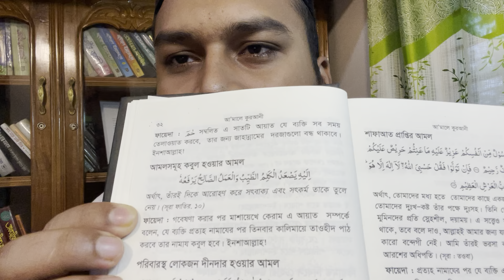দোয়া কবুল হওয়ার দোয়া | কবুল হওয়ার আমল | dowa kobul howar amol | munajat kobul howar amal dowa